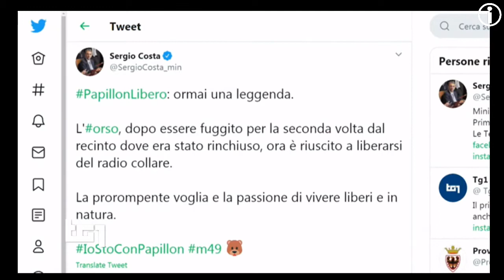L'orso del Trentino eccellente fuggiasco - TG1 sera 22 agosto 2020 - sta diventando una leggenda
* iL Leopardo animale da proteggere - TG1 sera 22 agosto 2020
*) Un altro panda gigante che partorisce - TG1 giorno 22 agosto 2020
*) L'orso trentino M49 si beffa dei guardiacaccia - TG1 22 AGOSTO 2020 sbarazzandosi del radiocollare

▓▓▓▓▓▒▒▒▒▒░░░░░ CIVismoTECHe ░░░░░▒▒▒▒▒▓▓▓▓▓
▬▬▬▬▬▬▬▬▬▬▬ஜ۩۞۩ஜ▬▬▬▬▬▬▬▬▬▬▬▬▬▬

== TELEVIDEO RAI PAGINA 103 INDICE DELLE NOTIZIE Sabato 22 agosto 2020 ore 22:00 ==

IN ITALIA NON SI FERMA BOOM DEI CONTAGI
Sono 1.071 in 24 ore, 3 i decessi
ore 17:55 22/08/2020, ...  Era dal 12 maggio che non si superava quota mille.
Sono 3 i morti, dato in calo a fronte dei 9 registrati venerdì. Le Regioni con più casi nelle ultime 24 ore sono Lazio (215), Lombardia (185), Veneto (160), Emilia Romagna (80). Infine, numero importante di tamponi eseguiti: 77.674 (ieri 71.996). Questi i dati del ministero della Salute.

RIAPERTURA SCUOLA, CONFERMATE LE DATE
Da lunedì "help desk" per istituti

SICILIA, MUSUMECI:VIA TUTTI GLI HOTSPOT
"Basta a invasione di migranti"

NAVALNY TRASPORTATO IN AEREO A BERLINO
Dopo dietrofront dei medici russi

"UCCISA DOPO RIFIUTO AVANCE SESSUALE"
Ragazza Crema, spunta nuova ipotesi 130

BOXE IN LUTTO, MORTO SANDRO MAZZINGHI
Lo storico rivale di Nino Benvenuti 260

SVOLTA IN LIBIA, TREGUA ED ELEZIONI
Al-Serraj e Saleh trovano un'intesa
ORE 12:01 22/08/2020 (...)
Plauso dall'Onu: "E' stato dimostrato coraggio".
Soddisfazione da Roma e Berlino.

antiVIOLenza reLIGiosa ⛪🌞�👬 22 AGOSTO 2020 Giornata Mondiale contro la VIOLenza pseudo e/o para reLIGiosa
== DENOMINAZIONI ==
IT. Giornata internazionale di comMEMORazione delle vittime di atti di VIOLenza basati sulla religione o il credo
ES. Día de ConMEMORación de las Víctimas de Actos de VIOLencia basados en la Religión o las Creencias
EN. International Day ComMEMORating the Victims of Acts of VIOLence Based on Religion or Belief
FR. Journée internationale de comMÉMORation des personnes victimes de violences en raison de leur religion ou convictions